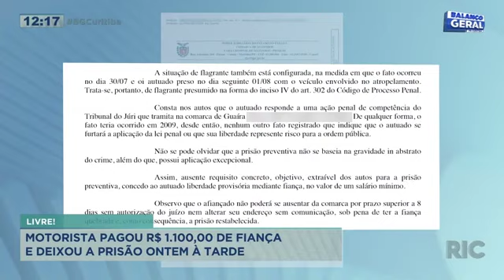Homem que atropelou e matou universitária pagou fiança e saiu da delegacia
Já deixou a delegacia o motorista que atropelou e matou uma universitária de 22 anos em Matinhos. No dia do acidente ele fugiu sem prestar socorro. Uma câmera de segurança flagrou o atropelamento. A jovem Pamela Vaz voou por vários metros. Confira todos os detalhes na reportagem!